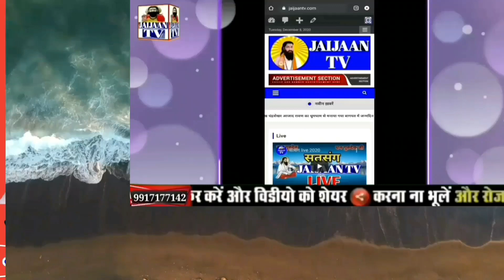सो निज देश हमारा ।शब्द सतसंग 2021